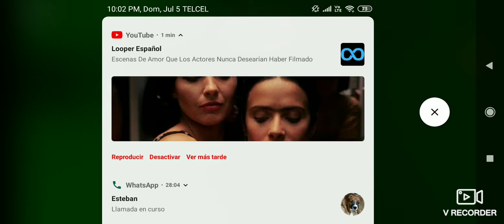Vídeo con GAMEOVER *salió mal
Así es chicos colaborando con un youtuber famoso :0